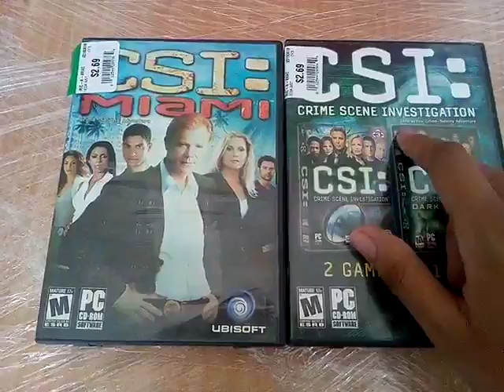CSI C U - TSR 25% Discount Haul - 6/21/18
This is my 999th video, meaning that the next one will be 1,000, meaning: PRETTY LITTLE LIARS BOARD GAME!!!